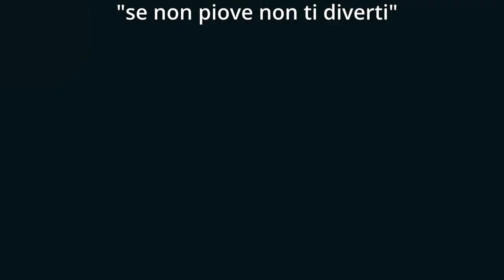BAM2022 day01 - Sulla ciclovia del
ABBIGLIAMENTO
Guscio impermeabile

Music credit
Let's Rock Together by WinnieTheMoog